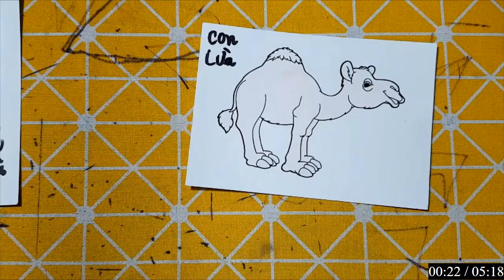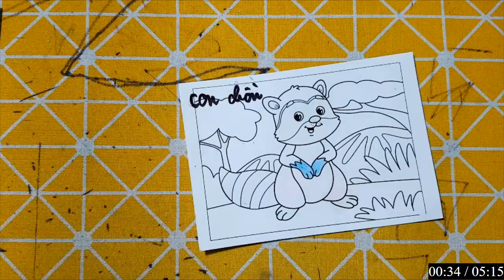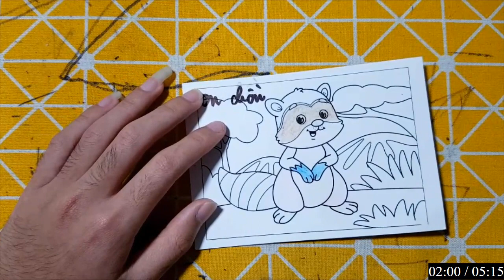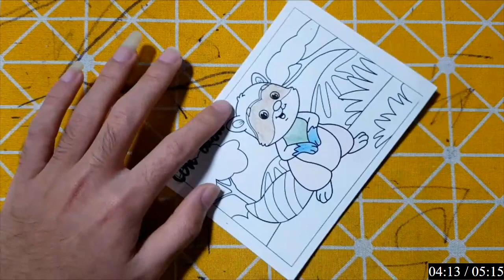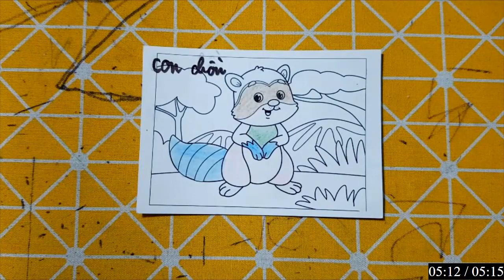Repair man | Hướng dẫn cách cắt dán và cách vẽ đồ vật, con vật đơn giản bằng giấy: CON LỪA ĐỰC